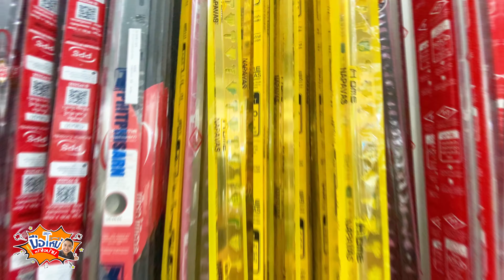สอนวิธีการเลือกคิ้วกระเบื้อง เจ้าของบ้านห้ามพลาด | มือใหม่เข้าใจบ้าน EP.07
คิ้วกระเบื้อง คือ อุปกรณ์ประกอบกับกระเบื้องปูพื้น ในการปิดบริเวณมุมขอบกระเบื้องที่มาบรรจบกัน เพราะเป็นส่วนที่อาจแตกบิ่นง่าย โดยจะช่วยเก็บงานปูกระเบื้อง ตกแต่งขอบกระเบื้องให้สวยงามยิ่งขึ้น  เนื้อวัสดุทั้ง PVC (พีวีซี, uPVC) และ อลูมิเนียม มีคุณภาพสูง ยืดหยุ่น รองรับแรงกระแทก ไม่กรอบ และไม่แตกหักง่าย  ปกป้อง และปิดขอบกระเบื้องได้กลมกลืน ทนต่อ UV สีไม่ซีดจาง ใช้งานได้ทั้งภายใน และภายนอกอาคาร นอกจากนี้คิ้วกระเบื้อง PVC สูตรผสมสารไมโครแบน ยังช่วยยับยั้งราดำ และแบคทีเรีย แม้บนพื้นผิวเคลือบเงา

สอบถามราคา
LINE: @stcon (มี@ด้านหน้า)
หรือคลิกลิงค์ด้านล่างได้เลยครับ
สอบถามราคาคลิกลิงค์ด้านบนได้เลยครับ

เว็ปไซต์ พร้อมที่อยู่ มีตัวตน น่าเชื่อถือ